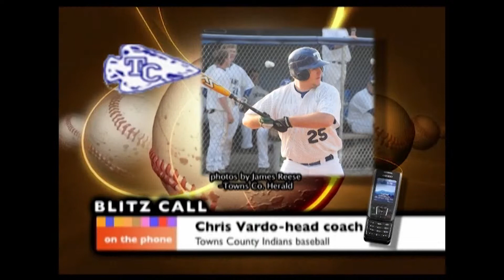Towns County Indians baseball head coach Chris Vardo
Towns County Indians baseball head coach Chris Vardo on BLITZ, March 2011.